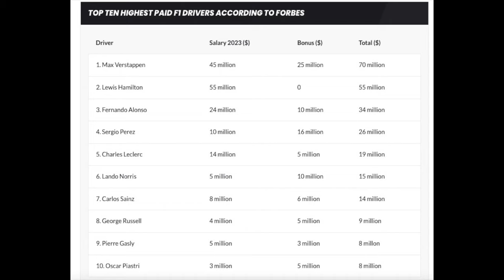Quem faturou mais na F1 em 2023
A revista Forbes publicou a lista de quanto cada embolsou cada um dos 10 pilotos que mais faturaram na Fórmula. em 2023. Os números são realmente astronômicos.